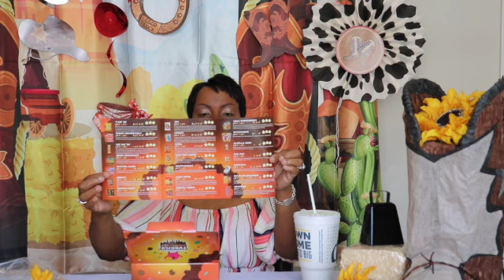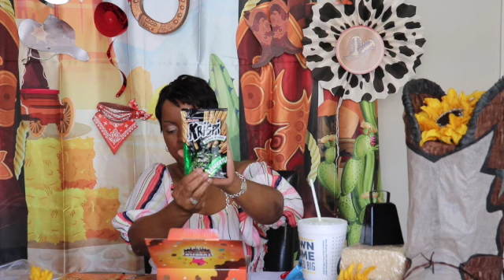Let's Take A Trip To Turkey To Taste Some Snacks!!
Welcome back to the channel. Now lets take a small trip.

Music@Qwanthadon